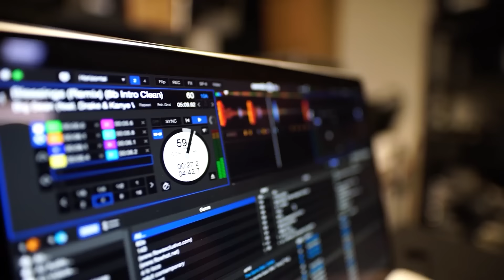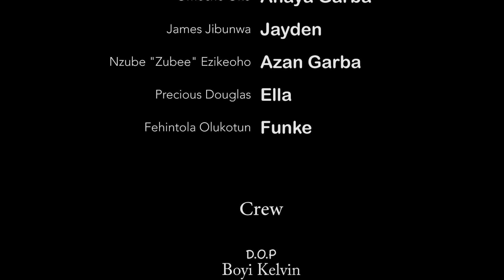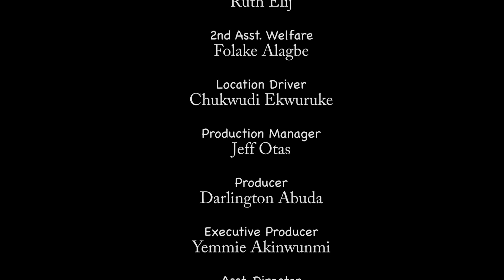VOUS NE REGRETTEREZ PAS D'AVOIR REGARDÉ CE NOUVEAU FILM ROMANTIQUE INCROYABLE - Film Nigerian 2024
Un film nigérian en français avec: Bukola Thomas, Stephanie Zibili, Maryjane Ogu

VYBBuLjjjk